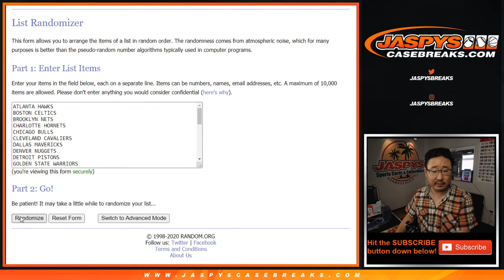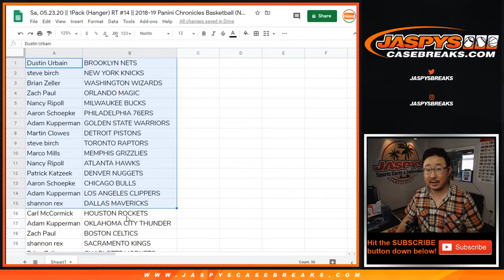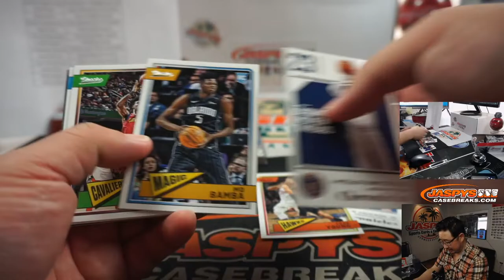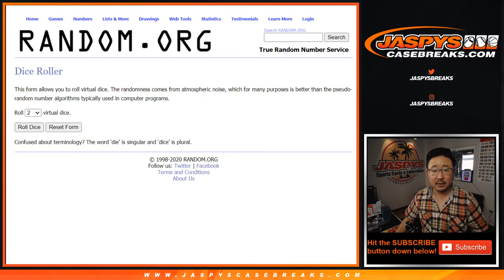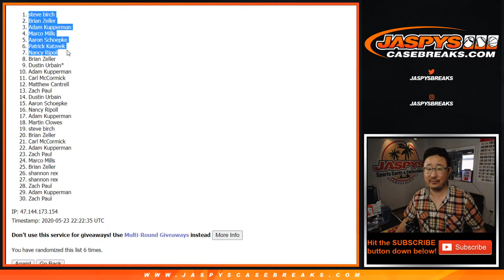Sa, 05.23.20 || 1Pack (Hanger) RT #14 || 2018-19 Panini Chronicles Basketball (NBA)